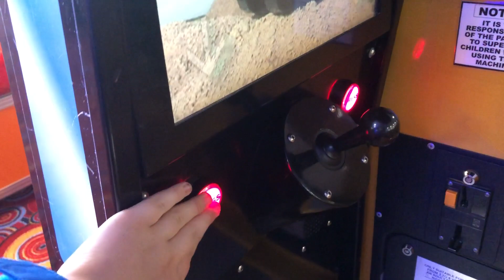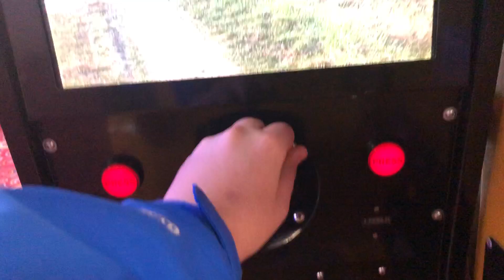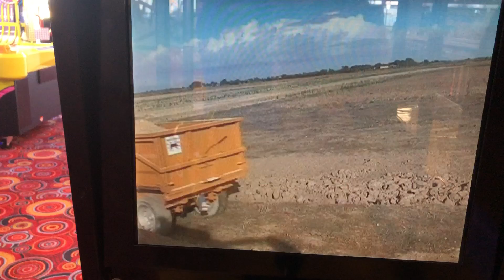Jolly Roger I-Construction Digger Kiddie Ride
Filmed at Lucky Strike Amusements in Skegness on the 20th October 2019. Made and manufactured by Jolly Roger in 2004.